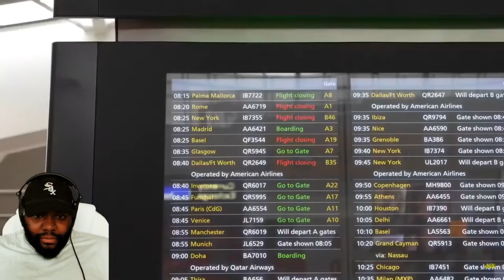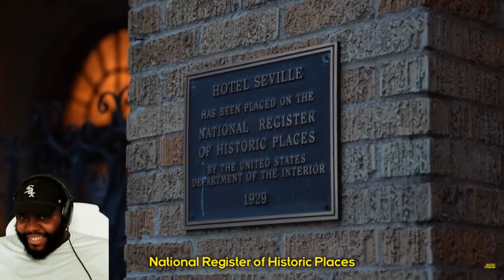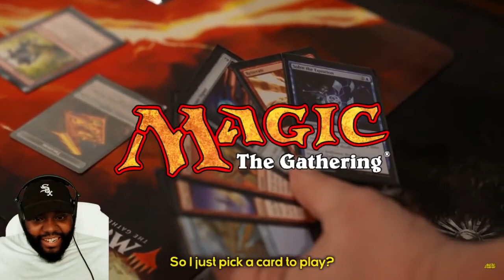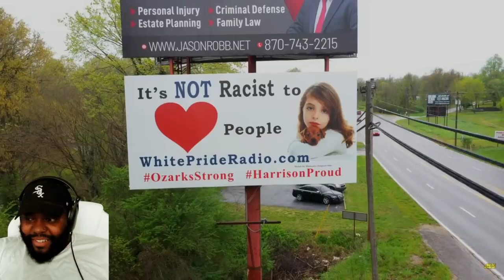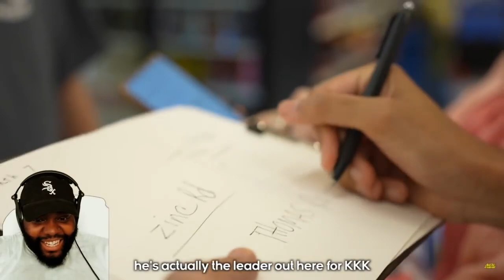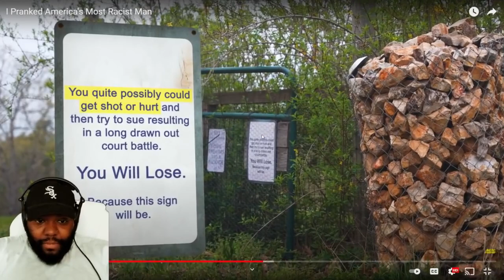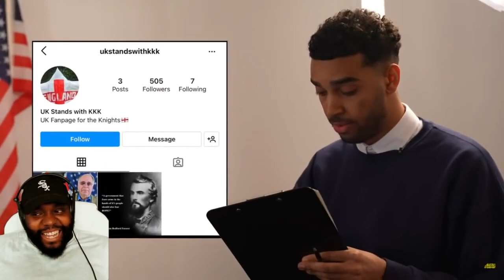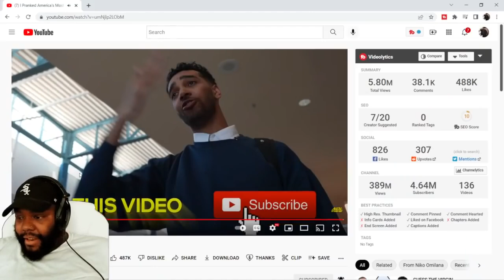THIS IS AMAZING! CHICAGO DUDES REATION TO NIKO OMILANA I PRANKED AMERICA'S MOST RACIST MAN